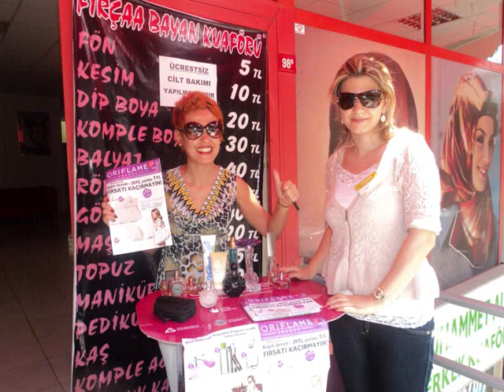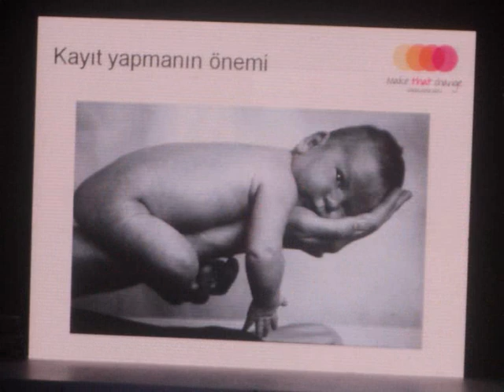Oriflame, imagine it's possible